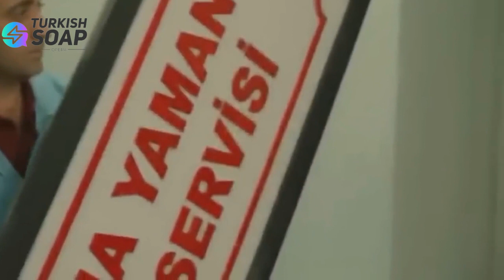Bitterland previews and spoilers - Zuleyha's desperate farewell to her daughter Layla - Demir cries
Today's advances from Bitterland concern one event in particular, an exciting episode full of unexpected twists! Keep watching this video and you will find out.

👉 Attention, as always we remind you that these events will happen later on Bitterland, so if you don't want to learn about the future plot before it is broadcast on the television network, do not watch this video.

If, on the other hand, you are curious and want to know what happens in preview, you are on the right channel,